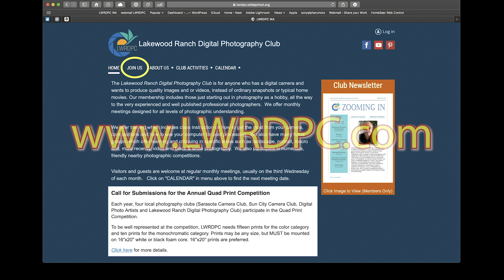Join the Lakewood Ranch Digital Photography Club, Lakewood Ranch / Sarasota, Florida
The aim of the Club is to promote growth in members' appreciation and skill in creating photographs and videos with their digital cameras through education in both the science and art of photography and videography. for more details.
The club holds monthly general meetings with well-known speakers and offers a variety of educational opportunities and field trips for interesting photoshoots. Club members are from throughout the greater Sarasota, Florida area.